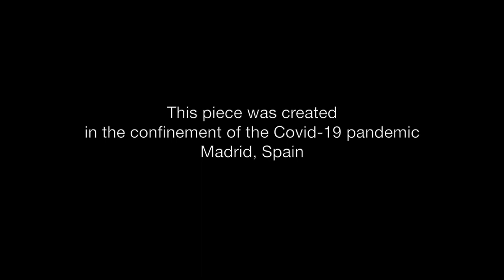The Hammer and The Dance (2020)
Visual artist, Juan Carlos Arévalo, and choreographer, Camille Hanson, combine dance and image to harness the sensitivity of art to spark conversation about the world we live in and know most intimately during the COVID19 pandemic.

Help us stay afloat during the economic crisis of the COVID-19 pandemic.